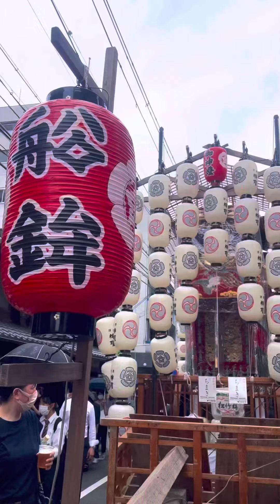GION MATSURI(festival) 2022 | 祇園祭 9:16 | quick click